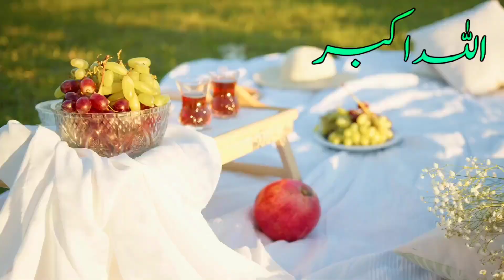The story of King Shaddad | shaddad ki jannat | hazrat hood as ka waqia | Who was Shaddad?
About Video

Who was Shaddad and how did he build his paradise?

shaddad
shaddad ki jannat
shaddad kon tha
hazrat hud ka waqia
hazrat hood as ka waqia
prophet hoot story
Quranic stories
Islamic story in hindi urdu
qasasulauliya
shaddad
shaddad ki jannat
shaddad ka anjam
shaddad or hazrat hood as ka waqia
history of shaddad shadad
duniya main jannat banany waly shaddad ka anjam
shaddad or malakul maut ka waqia
hazrat izraeel ne shaddad ki rooh kaise qabaz ki
qasasulislam
Islamic stories
Islamic history
Islamic waqiaat

heart_touching_story emotional_story motivational_story pakistani_story hindi_story moral_story Sachi_kahaniyan sad_story kahani_ghar novel_story hindi_sabak_amoz_story sachi_kahani sabak_amoz_kahani urdu_kahani_center sacha_qissa, kahani kahani_hub sacha_wakia sacha_waqia hindi_kahani women_rights brings moral stories to their audience in Hindi / Urdu Language.  is a platform for listening interesting hindi urdu moral stories. if you want to listen an emotional heart touching story then kindly subscriber our channel and get in touch with the latest sensational and moral stories daily. These Stories are narrated from the real life based events which teachers their audience with life time lessons. Moreover, this channel will help create a better world. Our effort is to create a compassionate and loving envoirnment. Agar Aap Rozana Ek Umda aur Behtareen sachi sabak amoz kahaniyan sunna chahtay hain to hamare channel ko zaror subscriber krain. Sachi Kahaniyan Hindi Kahaniyan Urdu Kahaniyan Sunne Kay Lye Hamaray channel k sath juray rahiye.